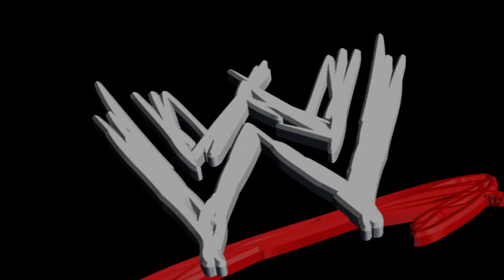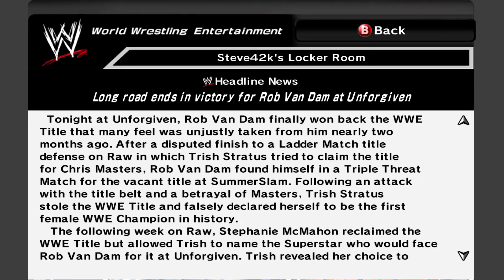Trish Stratus is EVIL!! - WWE Smackdown vs RAW 2007 - RVD Season #4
RVD as the world champ is going how you would expect it in WWE. Now for some reason Trish Stratus is involved. Sure, why not? What else, is The Big Show going to feud with me again?! Please no.

🏆 LIVE WED, THURS, & FRI 5PM est & SAT 2PM est 🏆